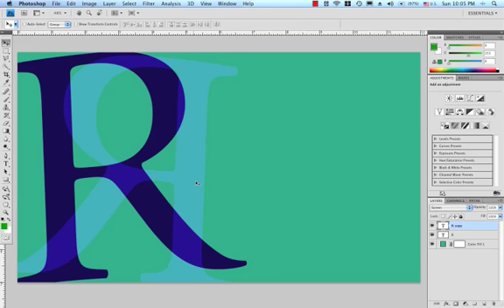Type04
Adobe Photoshop CS4 Duplicate Type Layers & Mirror Type